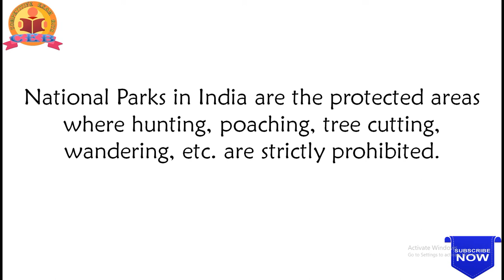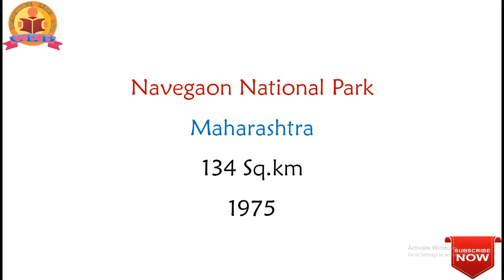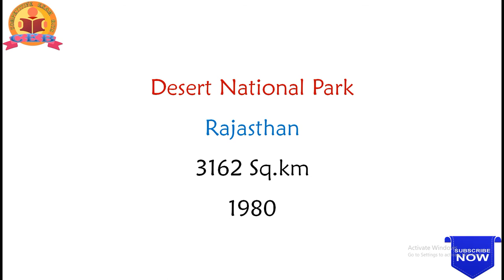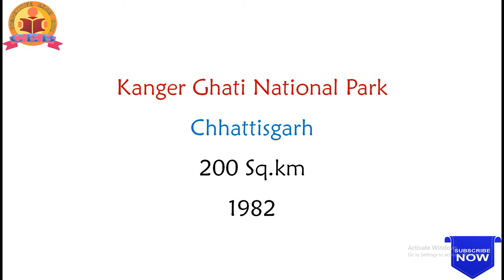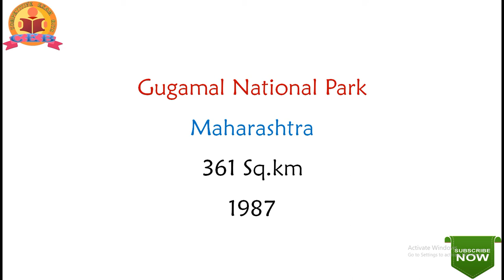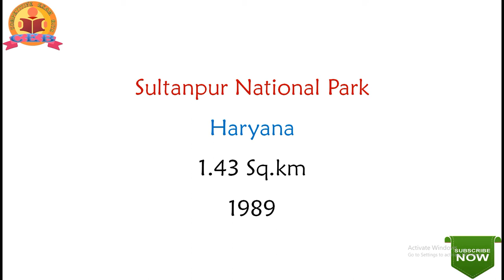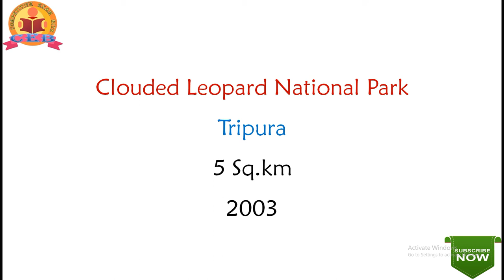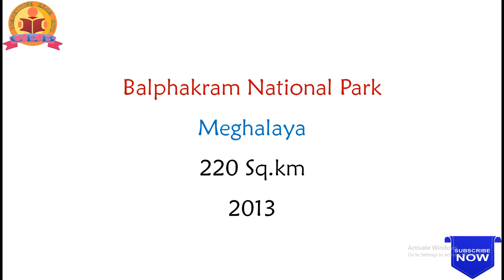GENERAL STUDIES || National Parks in India || For All Competitive Exams.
GENERAL STUDIES || Important Appointments March-2020 ||